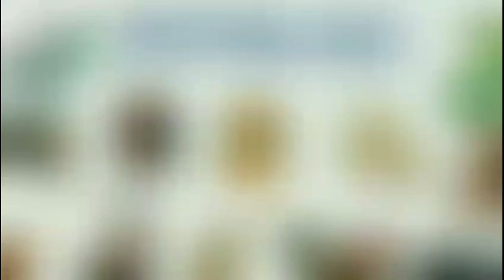Vận Hạn 2022 của Tuổi Mậu Ngọ 1978 Nữ Mạng